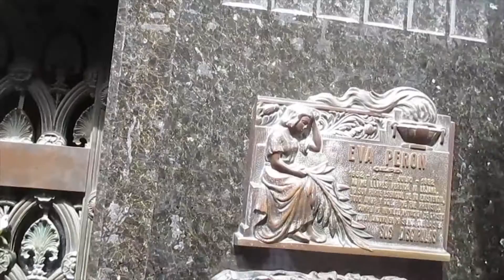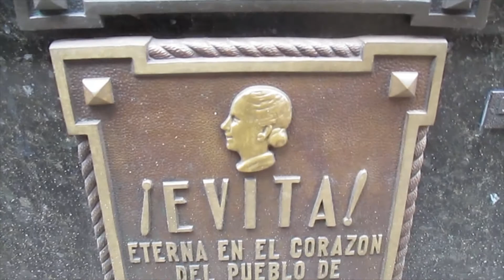Kevin Grace visits the crypt of Evita Peron in Buenos Aires, Argentna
Kevin Grace visits the crypt of Evita Peron in Buenos Aires, Argentina at Recoleta Cemetery